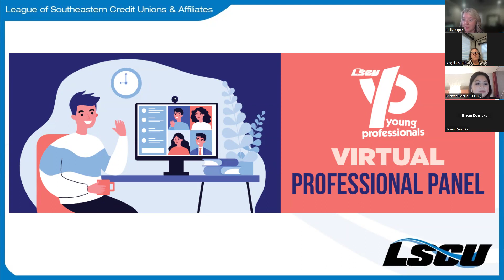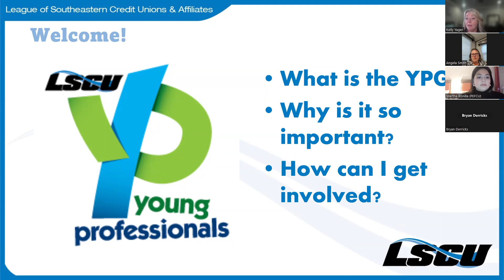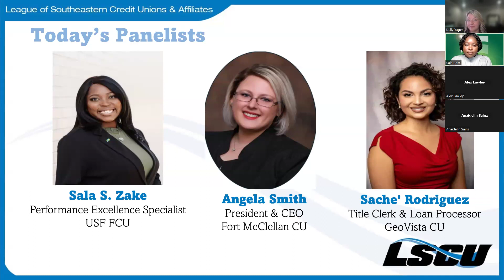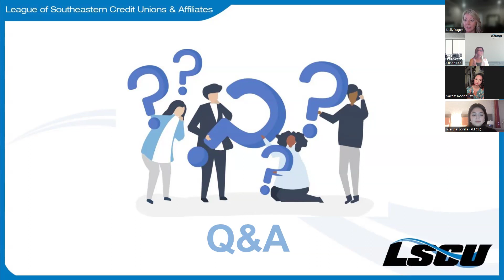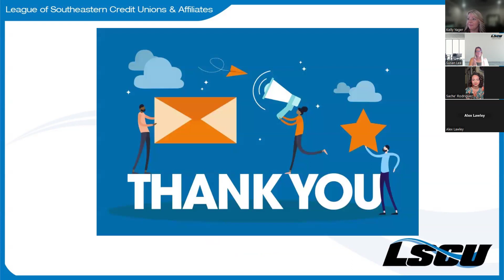Q3 Virtual YP Peer Panel 2024